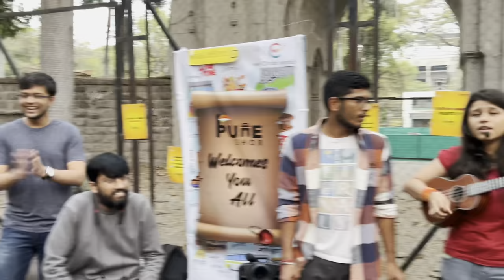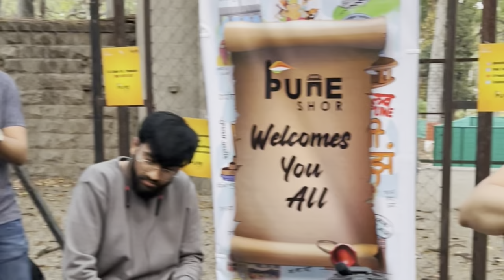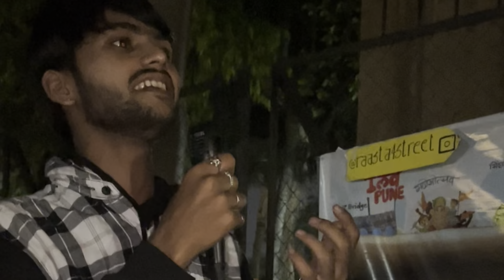FUNTAKSHARI By @PuneShorOfficial l Pune Open Mic Event I 2023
00:00 - Introduction
01:02 - Event Starting
01:23 - Rasta Band
03:50 - Shravan
05:24 - Ayush Verma
06:45 - Anjan
07:10 - Ending